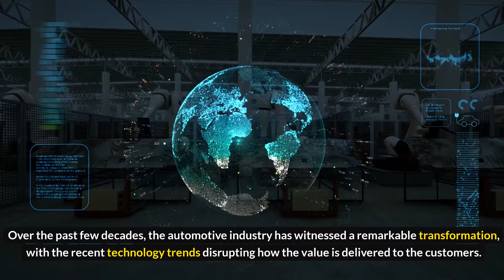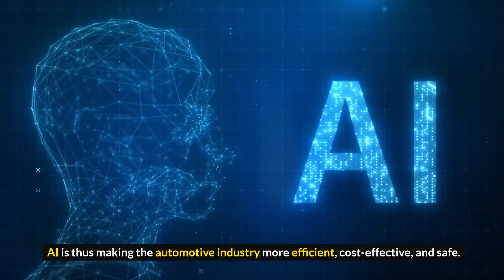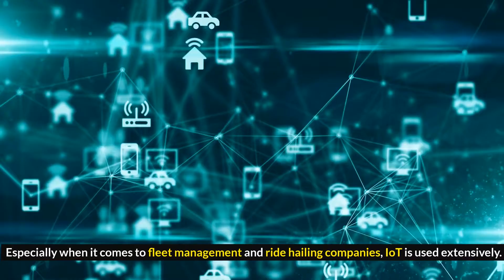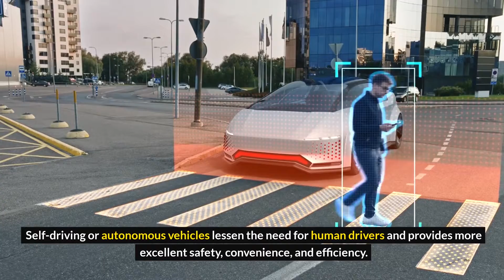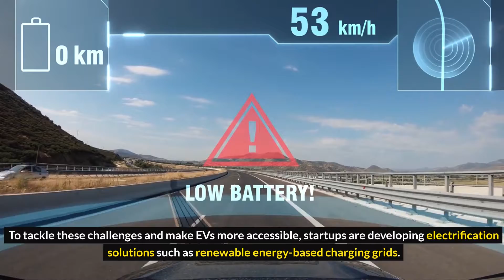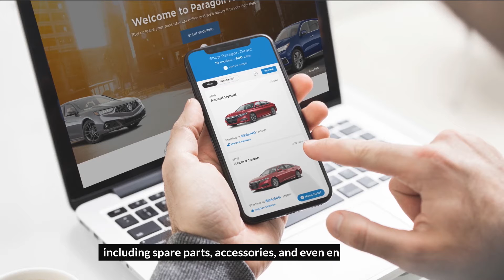Artificial Intelligence AI in Automotive industry (Car industry)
"Welcome to Cubgarage, your go-to destination for cutting-edge insights into the intersection of artificial intelligence and the automotive industry! 🚗🤖 Explore the future of transportation as we delve into AI-driven innovations, autonomous vehicles, smart manufacturing, and the latest tech transforming the automotive landscape. From in-depth analyses of AI-powered safety features to exciting breakthroughs in self-driving cars, we've got it all covered. Join us on a journey to understand how AI is reshaping the way we drive, commute, and envision the future of mobility. Buckle up for a ride into the future with Cubgarage!"